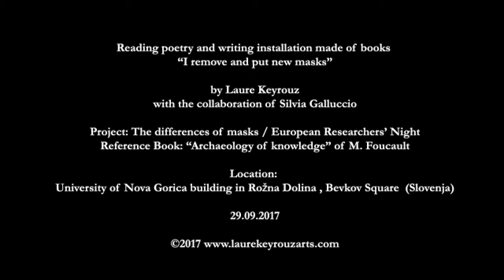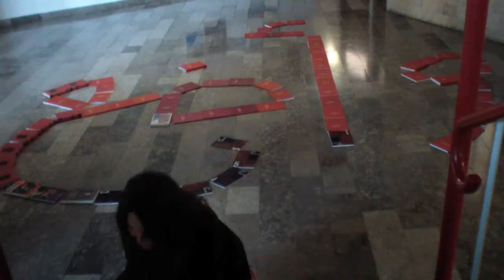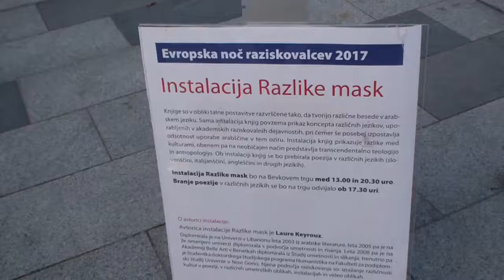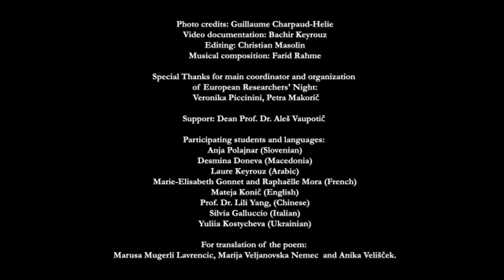I remove and put new masks - Performance by Laure Keyrouz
Reading poetry and writing installation made of books
“I remove and put new masks” by Laure Keyrouz
with the collaboration of Silvia Galluccio

Project:
The differences of masks / European Researchers’ Night
Reference Book: “Archaeology of knowledge” of M. Foucault

Location:
University of Nova Gorica building in Rožna Dolina , Bevkov Square  (Slovenja)

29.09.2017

Photo credits: Guillaume Charpaud-Helie
Video documentation: Bachir Keyrouz
Editing: Christian Masolin
Musical composition: Farid Rahme

Special Thanks for main coordinator and organization
of European Researchers' Night:
 Veronika Piccinini, Petra Makorič

Support: Dean Prof. Dr. Aleš Vaupotič

Participating students and languages:
Anja Polajnar (Slovenian)
Desmina Doneva (Macedonia)
Laure Keyrouz (Arabic)
Marie-Elisabeth Gonnet and Raphaëlle Mora (French)
Mateja Konič (English)
Prof. Dr. Lili Yang, (Chinese)
Silvia Galluccio (Italian)
Yuliia Kostycheva (Ukrainian)

For translation of the poem:
Marusa Mugerli Lavrencic, Marija Veljanovska Nemec  and Anika Velišček.